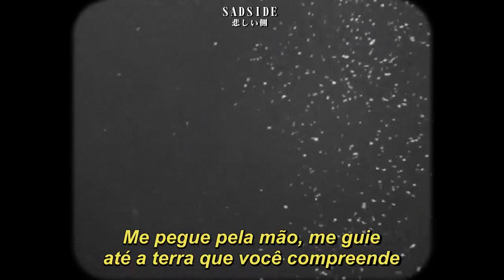Ween - Ocean Man (Legendado)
Letra original:

Ocean man
Take me by the hand, lead me to the land that you understand
Ocean man
The voyage to the corner of the globe is a real trip
Ocean man
The crust of a tan man embibed by the sand
Soaking up the thirst of the land

Ocean man
Can you see through the wonder of amazement at the oberman
Ocean man
The crust is elusive when it casts forth to the childlike man
Ocean man
The sequence of a life form braised in the sand

Ocean man
Ocean man
Ocean man